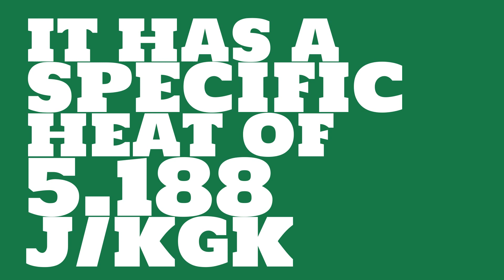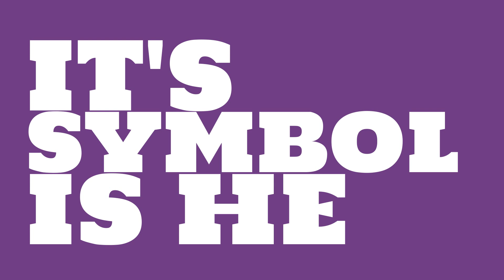What is the atomic number for Helium?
Watch this video to learn everything you ever wanted to know about Helium.